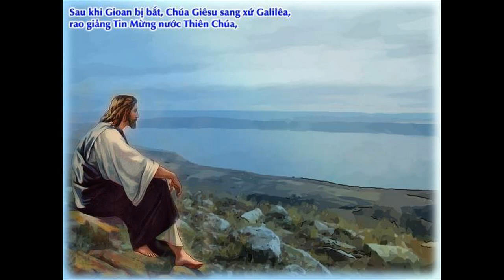Thanh le Chua Nhat III Thuong Nien B Gx Hoa tan bai 1